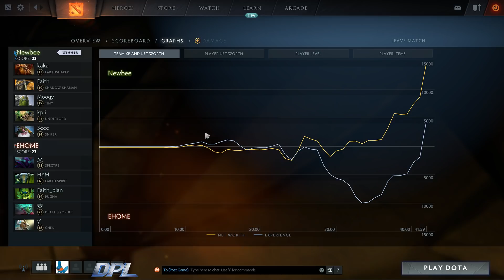EHOME vs Newbee Game 1 - DPL Season 5 - Top: Group B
EHOME vs Newbee, Game 1 - Dota2 Professional League Season 5 - Top: Group B - Basskip, Clairvoyance102